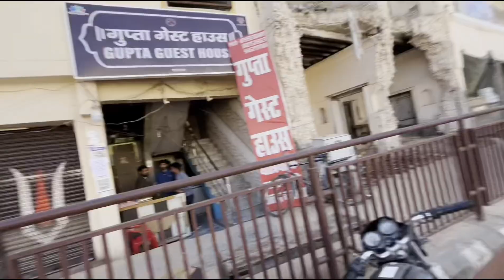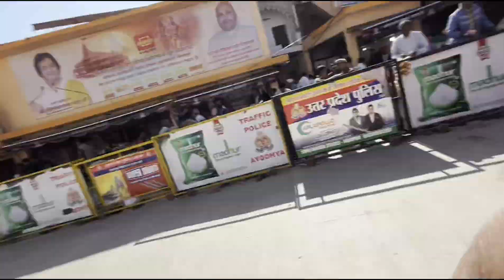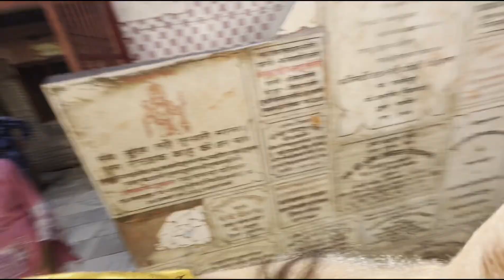Ayodhya Ram Mandir 🙏 | Ayodhya Vlog 2024 | Ayodhya Darshan | अयोध्या जी 2024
es video ka mtlb ye h ki aj ke time ayodhya m kiya chal raha hai kaisi h ayodhya kiya kiya development ho rha h ayodhya main kiya update h ayodhya m en sabi ko dhyan Mai rakh kr video ko bnaya h  05/03/2024 .

ayodhya vlog
abc travel free
ABC TRAVEL FREE
ayodhya video
ayodhya yatra 2024
ayodhya ram mandir darshan
Hanuman garhi
saryu Nadi
saryu ghat
saryu ka kinara
ram ki paidi ayodhya
ram lalla
ayodhya news
ayodhya mandir dikhaiye
ayodhya mandir dikha do
ayodhya mandir ke darshan
ayodhya mandir ke baare m bataiye
ayodhya mandir arti
ayodhya mandir agarbatti
ayodhya mandir City
ayodhya City
ayodhya tour
ayodhya City development
ayodhya dham
how to reach ayodhya
kese Jaye ayodhya
Delhi to ayodhya
ayodhya ka prashad
ayodhya ki video
ram mandir
ram lalla